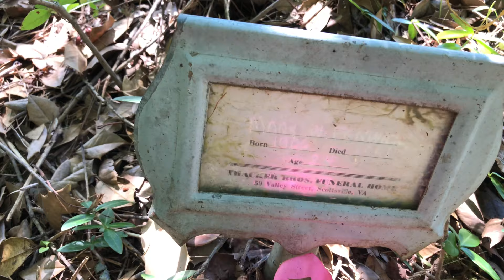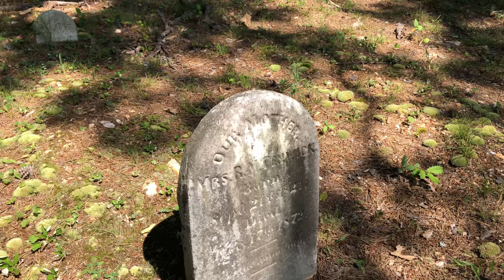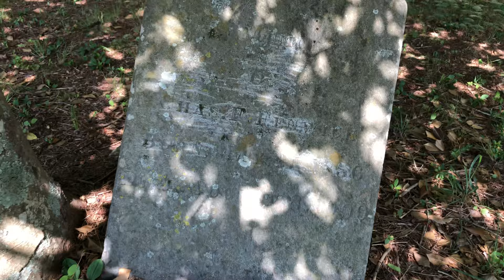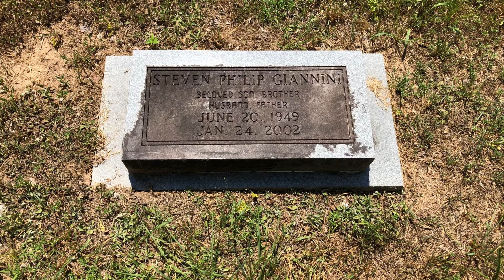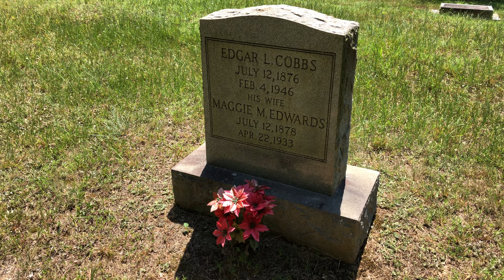Fenwick Cemetery - Howardsville, VA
Fenwick Cemetery is on Mt. Alto Road in Howardsville, Albemarle County, Virginia. Over 25 known burials are here, plus what appears to be unmarked graves and burials marked with fieldstones. Visited and filmed June 10, 2020.